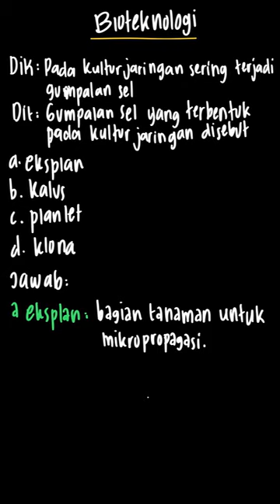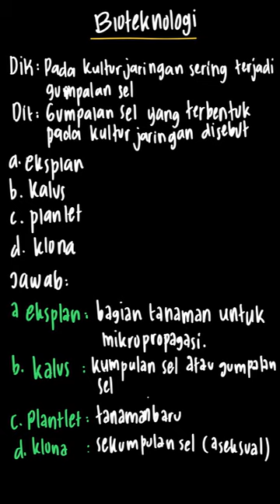Gumpalan sel yang terbentuk pada kultur ja... | IPA Terpadu SMP | Kelas 9 | 7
✅ Dalam video ini kita akan membahas: Gumpalan sel yang terbentuk pada kultur jaringan disebut . . . .
a. eksplan
b. kalus
c. planlet
d. klona
Tema:
Kelas: 9
Mata Pelajaran: IPA
Bab: 7
Buku: IPA Terpadu SMP/MTs Kelas IX

👉 Buku yang telah tersedia:
{PLAYLIST_LINK}
Di mana kamu dapat menemukan kami?